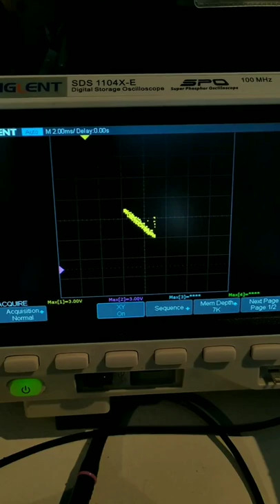First test of Arduino-based oscilloscope drawing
The sounds that you hear are the input for the oscilloscope.